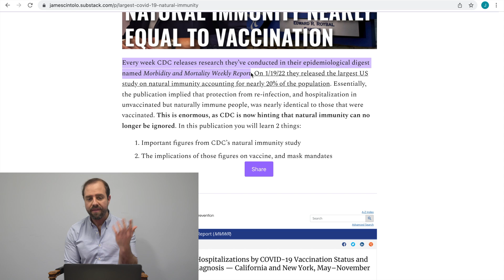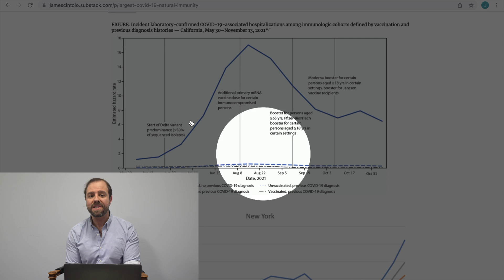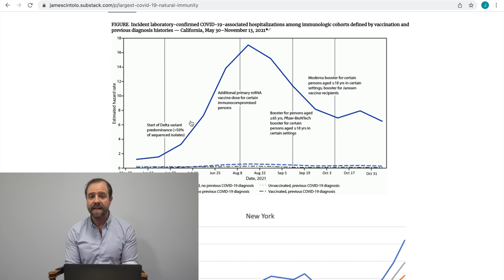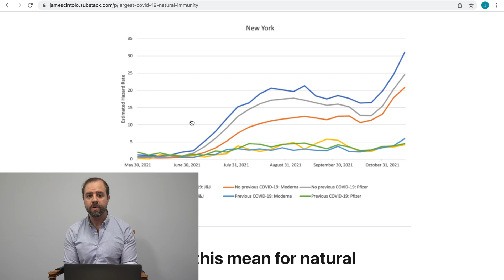CDC Admits Natural Immunity Is Strong Against Hospitalization & Reinfection | I analyze MMWR paper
The CDC just released a new study in Morbidity and Mortality Weekly Report digest showing that natural immunity from COVID-19 compared to vaccinated immunity conferred equal protection from hospitalization and reinfection during delta. This is possibly big news for public health policy. So in this video we’ll go over the important figures from the study, and then we’ll talk about what this means for future public health measures against the virus.